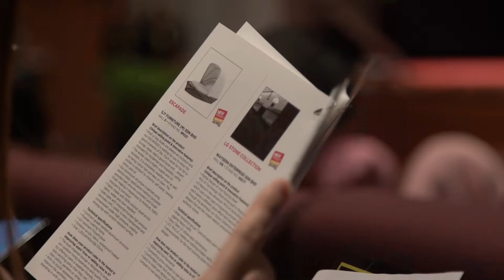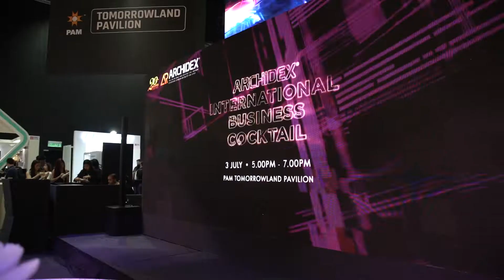KLAF_2019_DAY_13_ARCHIDEX